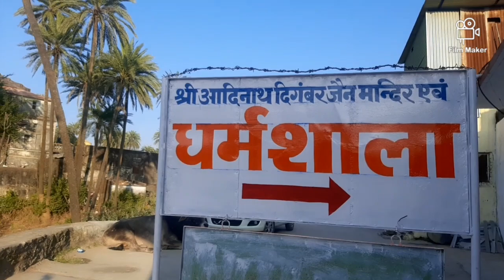Mount Abu Vlog|| Pure din ki ghumai||Sunset Point nhi dekh paye😔